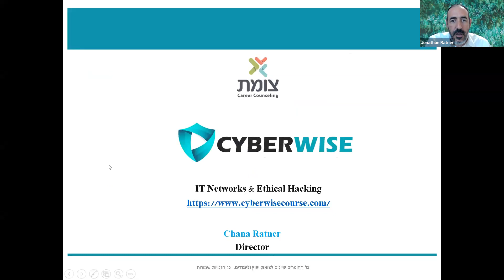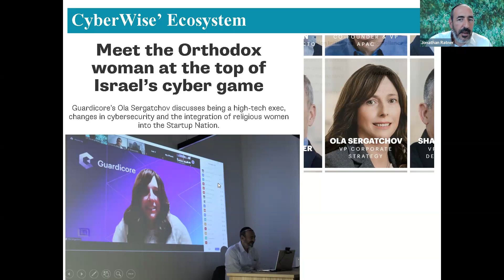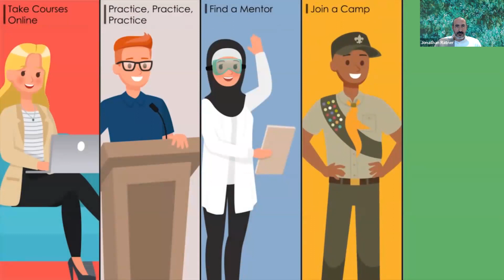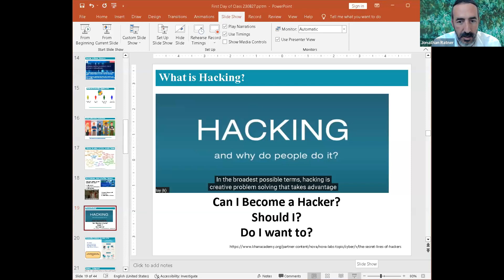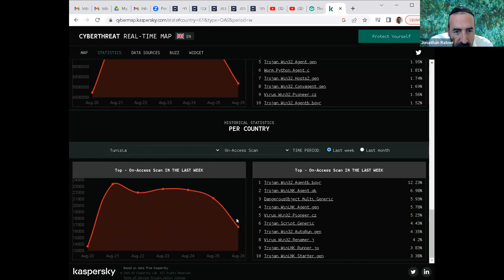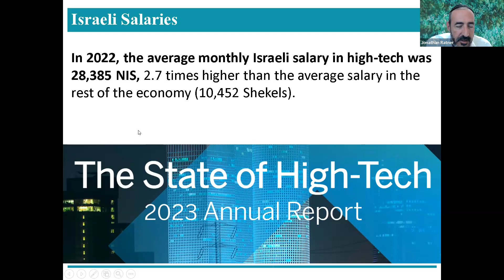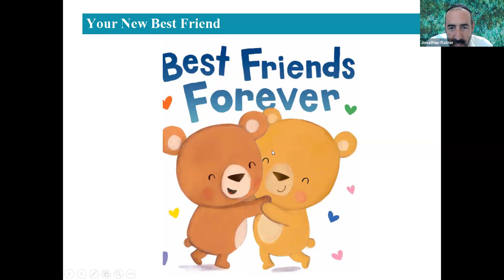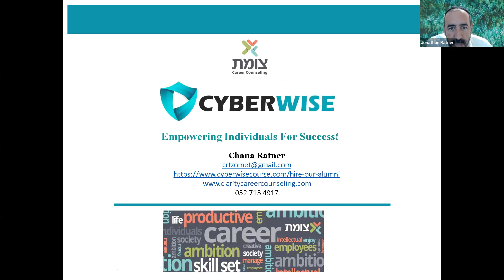CyberWise A23 Course Overview & Intro